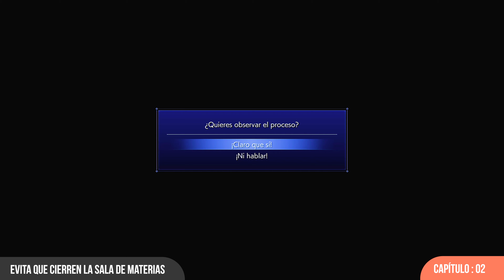Perdibles | Coleccionables y Trofeos/Logros - Capítulo 02 | Crisis Core Final Fantasy VII Reunion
Todo lo perdible del Cap. 02 - Crisis Core Reunion

00:00 - Explicación
00:31 - Logro/Trofeo - Minero maestro de piedras mako
03:36 - Club de Fans: Fan de Génesis
03:33 - Correo Cuero Rojo: Club de fans de Génesis - Boletín 666
04:48 - Club de Fans: Fan de Angeal
05:02 - Correo Club del bosque: Club de fans de Angeal - Boletín 311
05:11 - Correo - Circulares de Shinra - Memorándum RRHH 0012
05:35 - Club de Fans: Fan de Loveless
05:56 - Correo Grupo de estudio: Una invitación a Loveless
06:03 - Pieza carrito de flores - Gaceta del artesano
07:18 - Ya podemos seguir la historia principal
07:25 - Logro/Trofeo - Los tesoros de Banora - Parte 01/02
09:26 - Logro/Trofeo - Mascado para un Soldado
10:40 - Logro/Trofeo - Los tesoros de Banora - Parte 02/02